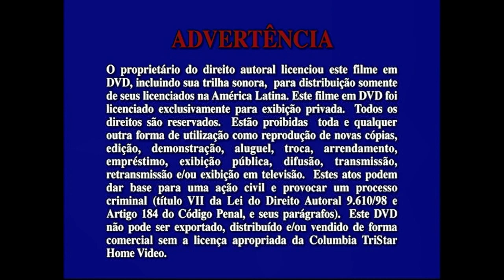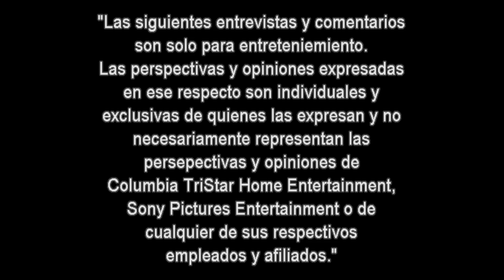Inicio DVD Criaturas Salvajes 2 2003 (Argentina)